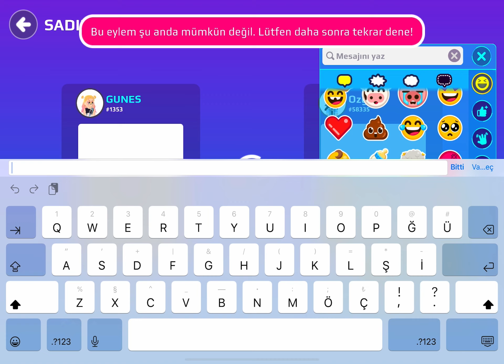Pk xd de 24 saat takas yaptım.👌/@Ozgustv geldi.😱🫨.